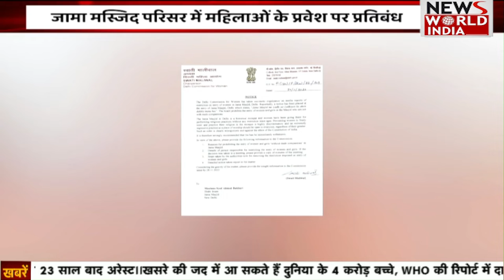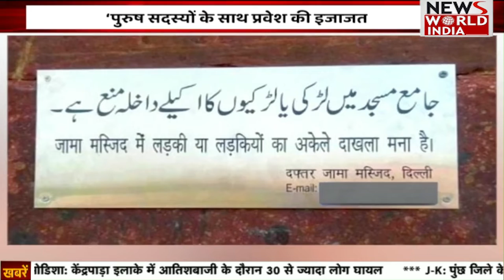Special Bulletin: हिंदी समाचार बुलेटिन। Breaking News । News World India